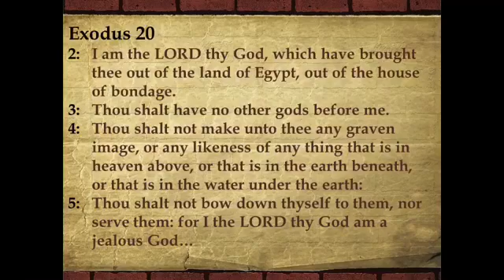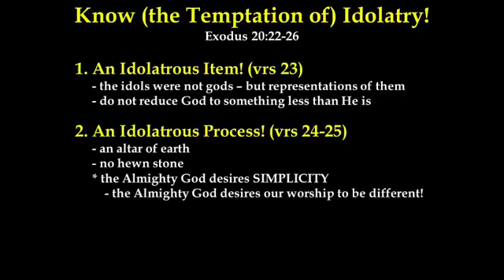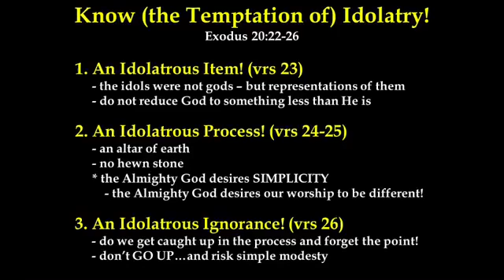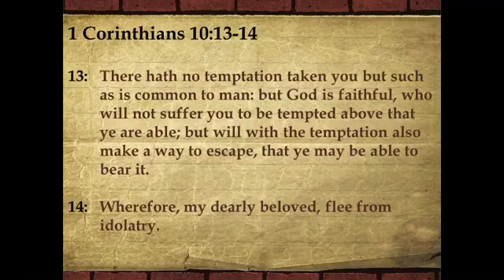07-28-20 AM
Responding To Chaos - Know (Our Temptation To) Idolatry!